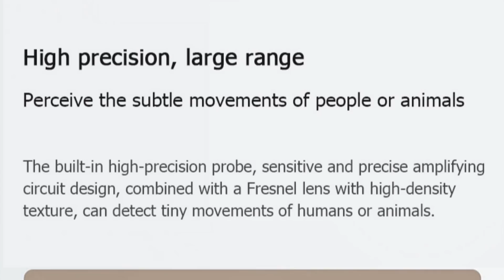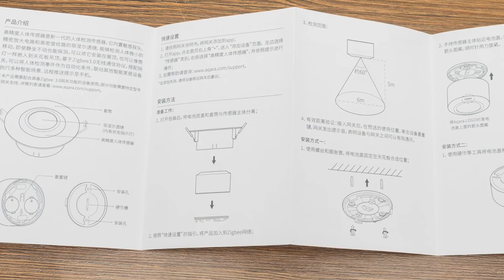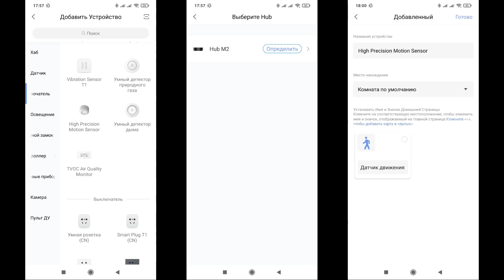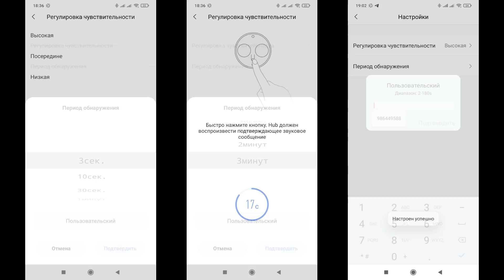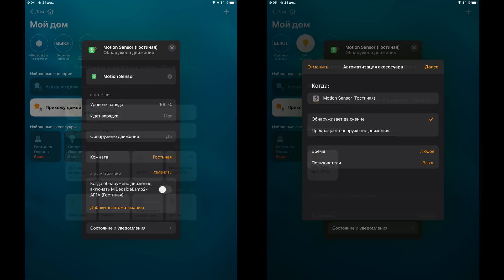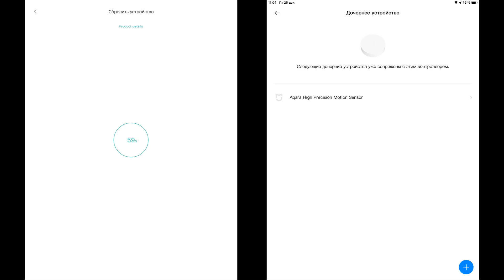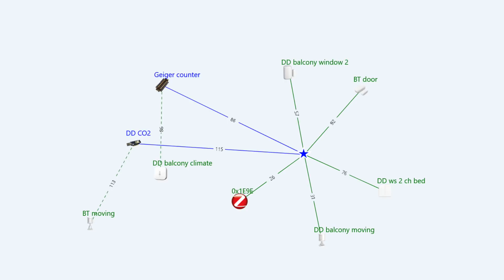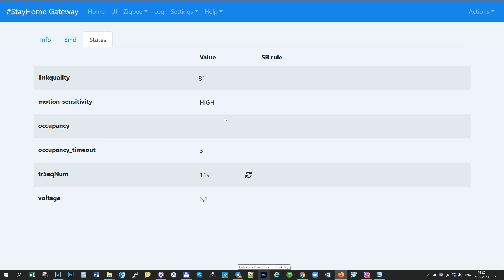Aqara RTCGQ13LM - высокоточный zigbee датчик движения, интеграция в Home Assistant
В этом видео мы поговорим про еще одну новинку для умного дома от Aqara - это высокоточный zigbee датчик движения. Этот датчик, функционально очень похож на датчик движения, главным отличием от него является - гораздо более высокая чувствительность и настраиваемый интервал между событиями.

💳Купить на Aliexpress (если не открывается первая ссылка, пробуем вторую):
✔️Aqara Hk Global Store или
✔️Mi Homes On-Line Store или
✔️Timethinker SmartLink Store или
✔️ Aqara Direct Store или

00:00 - Вступление
00:52 - Параметры
01:39 - Поставка
02:33 - Конструкция
03:31 - Разборка
04:53 - Aqara Home
06:36 - Apple HomeKit
07:46 - MiHome
08:29 - Home Assistant
09:30 - SLS Gateway
10:23 - Тестирование
11:27 - Вывод